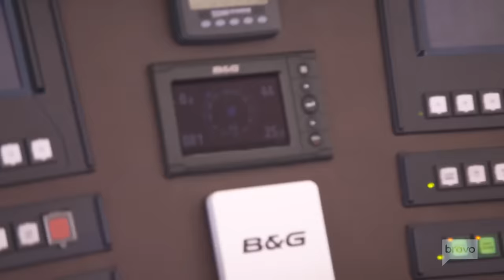Captain Sandy Yawn Tells Guests Not to "Molest" Jack Stirrup | Below Deck Med Highlights (S4 Ep14)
Ben’s first dinner doesn’t wow the guests as much as he had hoped leaving him questioning if he still has his sea legs. Anastasia has a hard time adjusting back to her old third stew role.

ABOUT BELOW DECK MEDITERRANEAN:
Bravo Media sails through the French Riviera in a new season of Below Deck Mediterranean. Sandy may be navigating the “Sirocco” mega yacht again, but she brings a new level of leadership in season four. With high expectations, she has no tolerance for anything short of perfection and will take drastic measures if the crew can’t deliver. Hannah, looking to right her wrongs from last season, is hoping for smooth sailing with a strong interior crew. But will choppy waters threaten her redemption?  Mila, classically trained in French culinary cuisine, becomes the first female chef in franchise history, but after a bout with food poisoning right as the first charter guests are set to arrive, she’ll have her work cut out for her. Aesha, coping with a difficult past and using humor to get through tough times, is ready to hit the high seas and get another charter under her belt. Anastasia, born in the Republic of Georgia, has a strong sense of pride in her work ethic which takes her on an unexpected journey. João is looking for a fresh start and is laser focused on being the best Bosun for the crew, but not everyone is on board. Colin, feeling homesick, quickly finds himself on the outs after trying to connect with the new deck crew. Travis after a few mishaps begins to question leadership, however, it’s his “work hard, play hard” mentality that comes into question by the rest of the crew. Jack ruffles feathers when the crew notices he’s putting more effort into pursuing a crew member than his actual job.

Cast
Sandy Yawn
Hannah Ferrier
João Franco
Colin Macy-O'Toole
Mila Kolomeitseva
Aesha Scott
Anastasia Surmava
Travis Michalzik